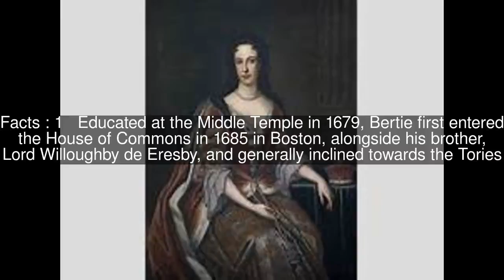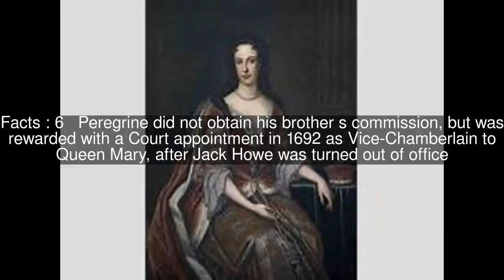Peregrine Bertie (died 1711) Top #14 Facts